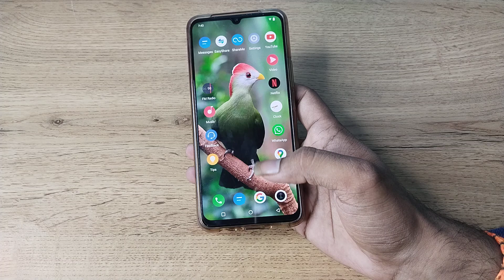how to use slow motion camera setting in Vivo s1 , slow motion camera setting use kaise karen